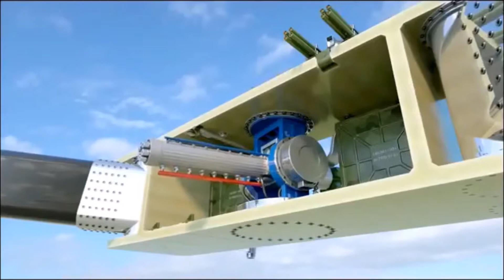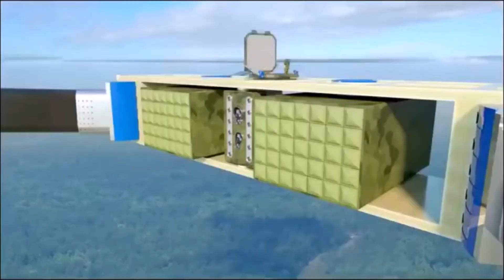Russia-Usa future strategic weapons